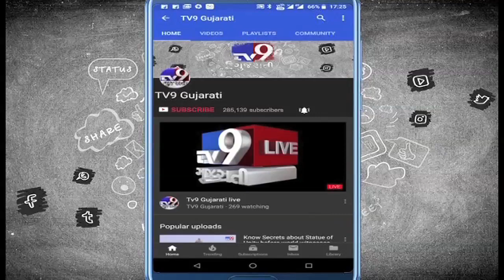Parents line up for hours to get their kids into 'good school', Ahmedabad - Tv9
Parents line up for hours to get their kids into 'good school', Ahmedabad